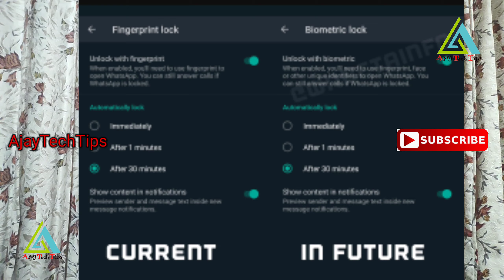Pub-G കു പകരം India യുടെ Fau-G | Whatsapp ഇൽ ഇനി Biometric Unlock (Faceunlock) വരുന്നു |AjayTechTips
What is biometric authentication?
What is finger print authentication?
What is face unlock?
How to enable face unlock in whatsapp?
How to
How
What Is Whatsap beta?,
What Is Beta?,
Who Can Become Beta Tester?,
Who Can Become Whatsapp Beta Tester?,
What Are The New Whatsapp Updates?,

My Favorite 10 Channels:-
 @Haznas kitchen
 @Journey with sabi
 @Subin Yoosuf
 @Ishal Gramam
 @Shijo p Abraham
 @Techno Traveller
 @Prasanth Paravoor
 @Razzworld Rasa's

Vlog 364

YouTube.com/ajaytechtips

AjayTechTips.blogspot.com

Newtrickandtips.blogspot.in

AjayTechTips, techmalayalam
techmalayalam
technology
technews
technews
malayalamtechnology
AjayTechTips
ajaytechtips
Ajay tech tips
tech Malayalam
newtechnology
YouTube.com/ajaytechtips
AjayTechTips.blogspot.com
Newtrickandtips.blogspot.in

About Me

I am A Network Engineer In Passionate With Technology, I Have More Than 20 + years in Technical Field, I Start My IT Career From 1997. I Completed My Career In MCSE, CCNA, CCNP, CEH , I Am A Cyber Security Engineer Also, And I Take Certificate  on Youtube (Youtube Certified Vlogger)  Now I Start My Vlogging to educate technology to People. In AjayTechTips Contains Technological Related Videos ... Tech News, Tech Updates, Unboxing Videos, Tech Reviews, I have Another Channel Named Ajay Vlogger It contains, Travel Vlogs, Reviews, Hotel Reviews, Film Revies, Chat With Stars, Society Related, News,  etc